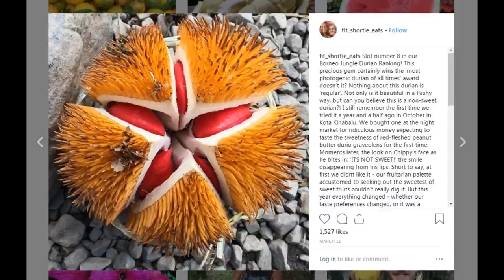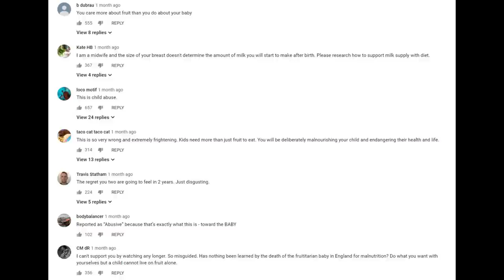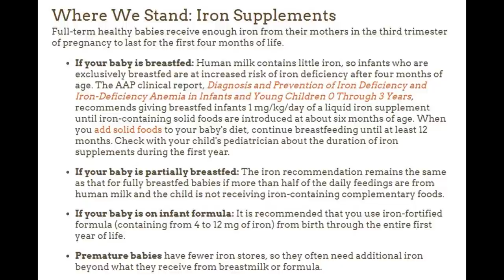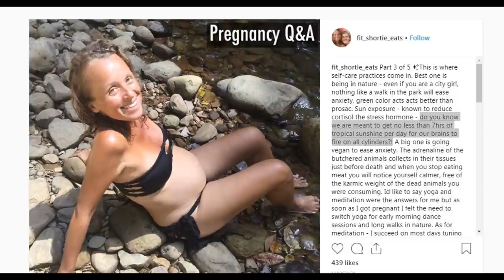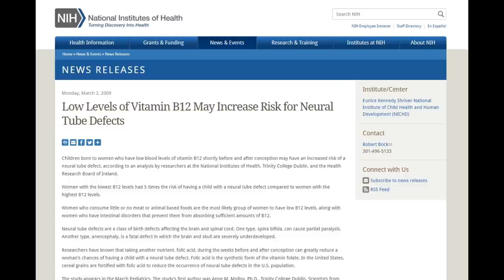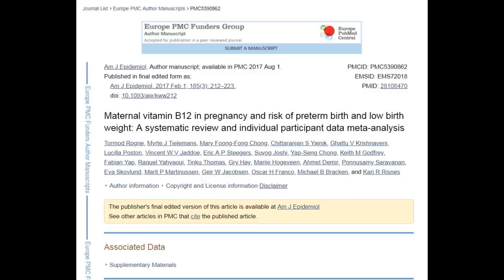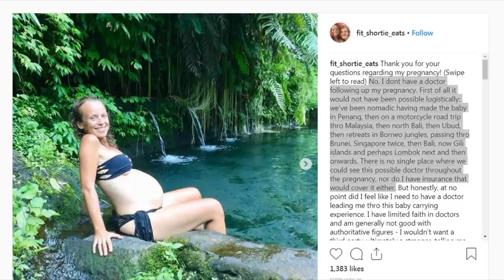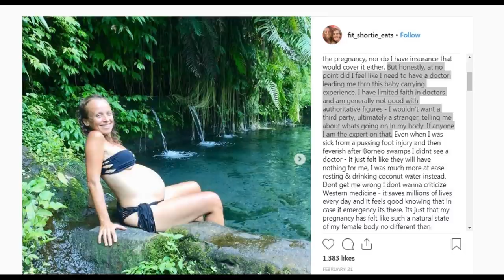So This Is Upsetting (RE: Why Our Baby Will Only Eat Fruit)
Fit Shortie Eats is a fruitarian who not only ate nothing but fruit during her entire pregnancy, but plans on feeding her child a fruit-only diet as well. Obviously, this is terrible.